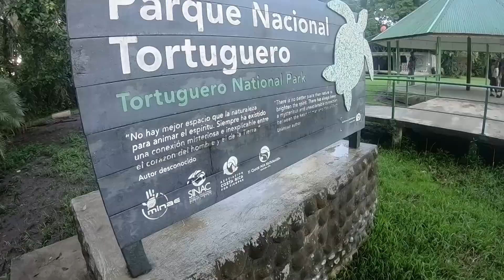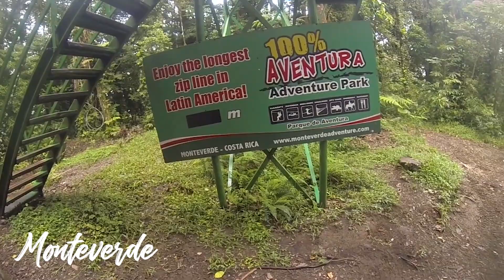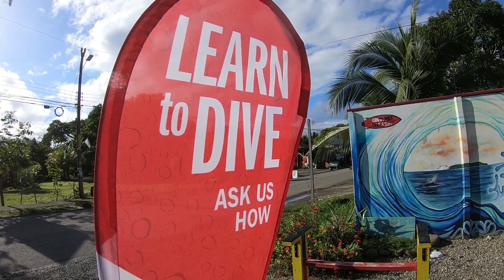COSTA RICA 🌎 - Viaje 21 DÍAS Ruta Costa rica y Panama | Highlights 2018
En este vídeo os enseño por que viajar a Costa Rica es un país para disfrutar de mil maneras diferentes: aventura, gastronomía, sus parques naturales y playas.

Nuestro viaje fue muy enfocado a deportes de aventura y Parques Nacionales.

Disfrutar de este viaje a Costa Rica y descubre en esta lista todos los rincones de este inolvidable viaje:

- Manzanillo
- Tortuguero
- Arenal
- Monteverde
- Rio Celeste
- Playa Penca
- Playa Hermosa
- Jacó
- Manuel Antonio
- Tárcoles
- Uvita
- Isla del Caño